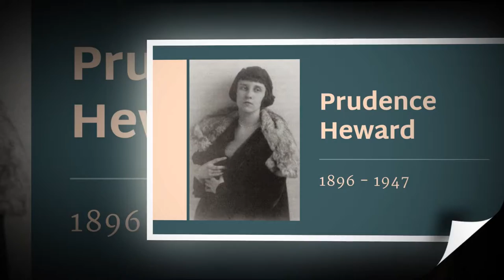Prudence Heward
Prudence Heward était membre du Beaver Hall Group et cofondatrice du Canadian Group of Painters et de la Contemporary Arts Society.